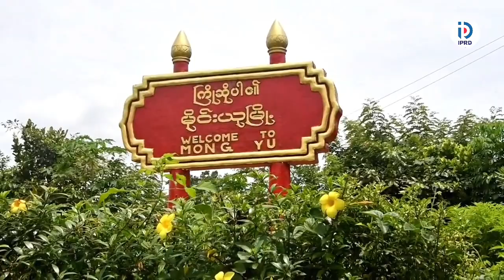မိုင်းယုမြို့၌ ကလေးအလုပ်သမားပပျောက်ရေးအသိပညာပေး (Talk Show) ဆွေးနွေး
မိုင်းယု မတ် ၂၀
ကိုကိုနိုင်